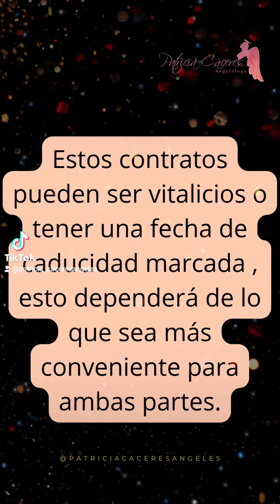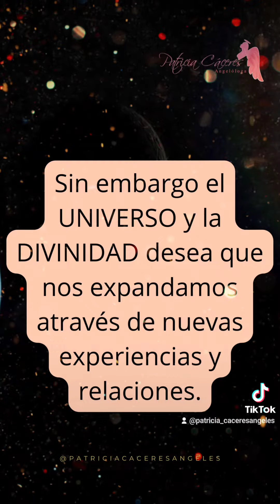CONTRATOS DEL ALMA-VIDAS PASADAS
Me encanta el tema de las Vidas Pasadas y los contratos del alma y siento que lo aprendí a través de las experiencias de más doloroso desapego que me tocaron atravesar :  la separación de mi llama gemela uno y el otro el amor de todas mis vidas .         Solo podría decir que en esta comprensión hay una rendición mayor al plan superior , que sabe mejor que nosotros porque ya no nos toca seguir transitando con ciertas almas , sin embargo la experiencia es perfecta de principio al fin cuando confiamos y permitimos que esto se de , al final el amor es mucho más grande que si estamos o no con la otra parte en este plano físico.                                                                                    Con Amor
Patricia Cáceres Angelologa 💓✨
✨Acerca de mi:
Terapeuta y Canal de Ángeles -Ingeniera en Administración de Empresa-Coach profesional de ITAE - Conductora de Radio del programa "Conexión Espiritual" -Formadora de Terapeutas -Creadora de la Escuela de Sacerdotisas del Sagrado Femenino - Terapeuta en regresiones a vidas pasadas - maestra reiki chamánico - sahumadora del camino andino y rojo - Pampamesayoc de la Cultura Q'eros - Chamana de medicina Wachuma
📌 Página Web
✨Tienes dudas ??? Manda un Inbox y tambien reserva tu hora ✨